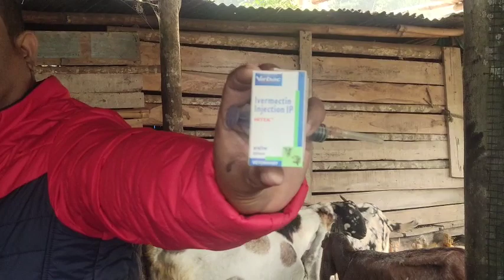ছাগলী ফাপৰে ধৰিলে কি কৰিব?? Assam#goat#farming🙏P.R.GOAT FARM🙏 Dergaon 8876059581/8638590665